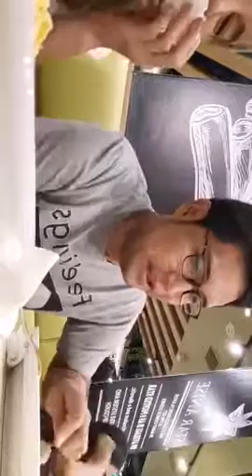Let's Eat! CHICKEN CUTLET CURRY AT COCO ICHIBANYA | Macho Mom Mukbang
Hi Guys! This will be a new video series, besides doing makeup and skincare. These are shot LIVE on my Facebook and will be uploaded here the week right after.

Today join me and my friend Arvin eat spicy curry at Coco Ichibanya!

ILYSM